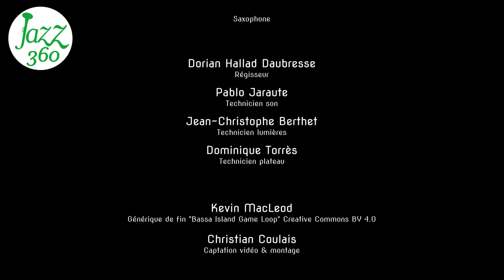Contrefaçons en résidence Festival Jazz360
Samedi 1er juin 2024, sous les tilleuls embaumant, le public découvre Contrefaçons. Entre deux morceaux, Vincent Le Bras nous parle de leur résidence en février 2023, dans la salle culturelle de Cénac.

« Contrefaçons : imiter de manière illicite une œuvre ou un objet. Au Moyen-Âge désignait également l’apparence difforme et extraordinaire d’un animal. »
Le quintette de jazz Contrefaçons propose une musique originale, qui s’inspire autant de la fantaisie et de l’inventivité de la musique classique, que de l’énergie et de la spontanéité des quintettes de jazz de Miles Davis, Dave Holland ou encore Wynton Marsalis.
Les compositions et les reprises du groupe trouvent leur originalité dans l’imitation et la transformation de la tradition, entre création et contrefaçon.

Esteban Bardet, contrebasse
Paolo Chatet, trompettes
Thomas Galvan, batterie
Vincent Le Bras, piano, arrangements & compositions
Pierre Thiot, saxophone